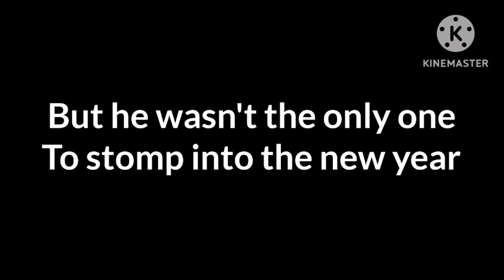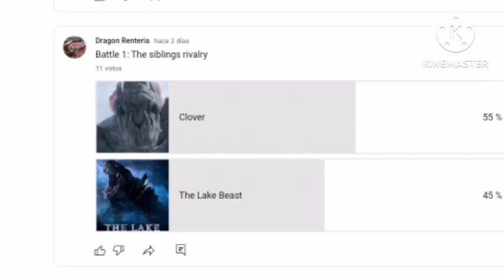Snow Godzilla from Shinkalion movie and Titanicus paint work. Ice Titans that don't chill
Here is a doble feature video. These should be uploaded long time ago, but I had issues with making the respective videos. For Titanicus I never gave time to myself to paint him because I ended busy with something else; and for the Snow Godzilla I had my PC burned down and didn't thought on how to make the new videos. Anyway I am Happy to have the opportunity to produce this feature.

As brief overview, Titanicus is a Monster toy produced by the company Titanic Creations, and in their lore he was the true reason why the Titanic sank. The sculpt is very nice, but had a sloppy paint job in the early released, so I needed to fix him. On the other hand, Snow Godzilla is a special incarnation of Big G made for the Shinkalion animated movie some years ago. An interesting take I wanted to reproduce.